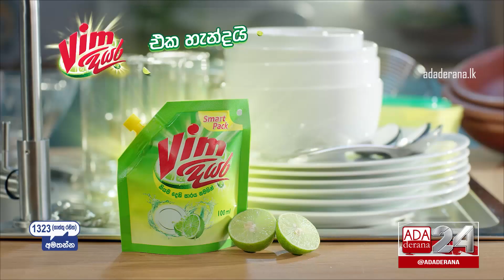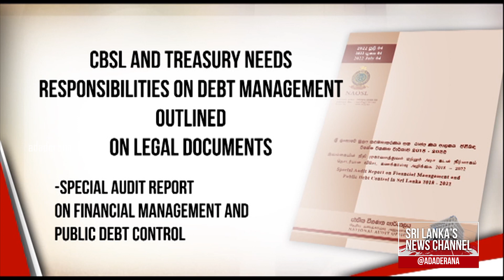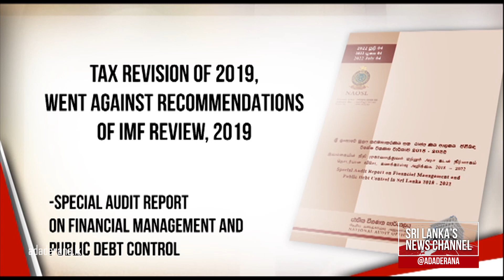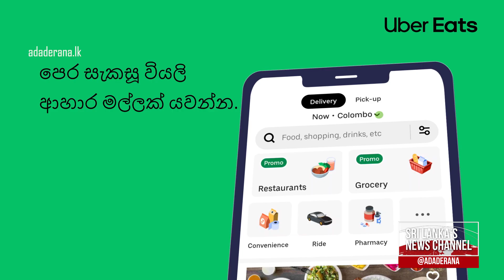Ada Derana First At 9.00 - English News 02.10.2022